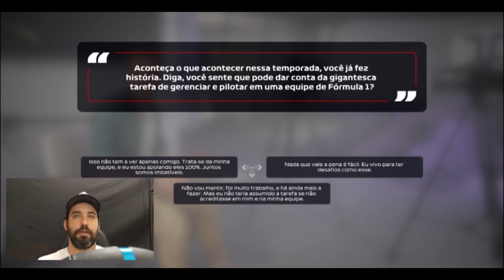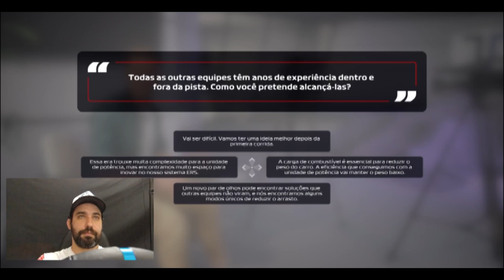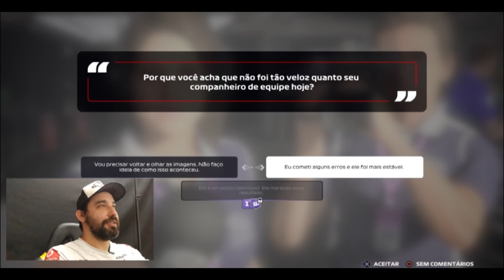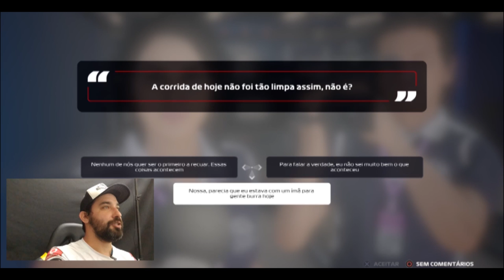Criando equipe + GP AUSTRÁLIA (Fiasco total!) - Gameplay F1 2020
Hoje iniciamos nosso gameplay no My Team do F1 2020. Criamos a equipe Botequim GP Racing e iniciamos a temporada na Austrália.
Mas o desempenho do piloto Will Bueno foi desastroso e a equipe não começou bem o campeonato.
Se você quer ver como NÃO PILOTAR nas ruas de Melbourne, confira!